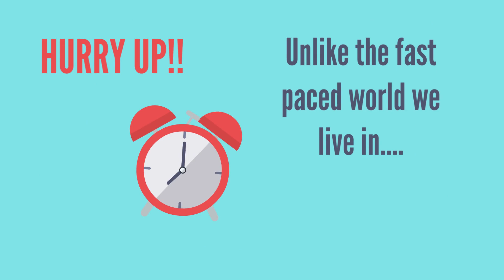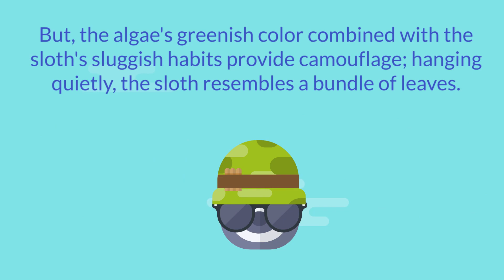Fun Facts About The Pygmy Three-Toed Sloth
Learn all about the Pygmy Three-Toed Sloth and Get Started with the 2020 Mags & Munchies Program!